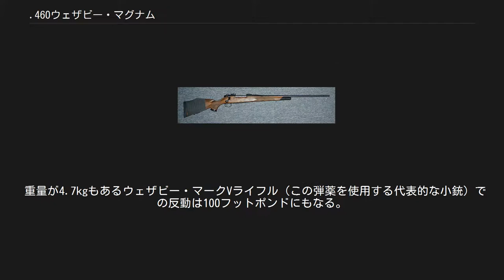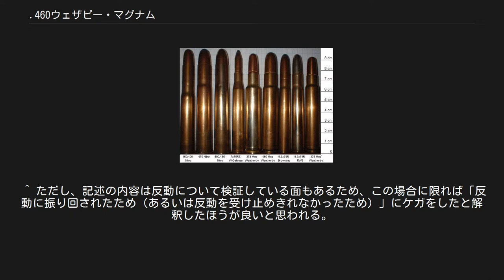.460ウェザビー・マグナム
ウェザビー・マークV .460ウェザビー・マグナム（英語: .460 Weatherby Magnum）は米国・ウェザビー社が開発・販売しているライフル弾。
1958年にロイ・ウェザビーによって開発された。
市販品ではホーランド&ホーランド社の特注品を除けば、店頭で一般販売されている狩猟用弾薬としては世界最強の威力を誇る。
 ウェザビーは一般に使用されているライフル弾をもとにマグナム化することを得意としており、さまざまな口径の実包を販売している。
手法としては薬莢の肩を「いからせ」て装薬量を上げるというものであり、同じ口径でも通常の銃では使用できなくなる。
そのためオリジナルの銃を合せて商品化しているが、.460は500グレーンという同口径では他に例のない最大級の弾頭重量を誇る。
 重量が4.7kgもあるウェザビー・マークVライフル（この弾薬を使用する代表的な小銃）での反動は100フットポンドにもなる。
M1ガーランドで.30-06スプリングフィールド弾を撃った時の反動が20ft・lbfであることを考えると極めて強い。
そのため、火薬量を115グレーン(7.45g) に減らして、弾丸威力を7500フットポンド（通常8100ft・lbf）にまで落とした実包がメーカーから販売されている。
 アフリカゾウやサイを一撃で倒せるほどの破壊力を持つ。
またその驚異的な貫通力から、近年はクジラの密猟にも使用され話題となった。
射撃時の反動は先述の通り威力に比例して極めて大きいため、この銃を撃った日本人レポーターが反動によって肩を脱臼し、尻餅をついて尾骶骨骨折してしまうといった記録により、一時期の44マグナムと同じく常識外れの反動という印象が定着したこともあった。
しかし実際にはネット上に配信されている射撃動画を見ても分るように、マズルブレーキなしで撃ってもそこまで大袈裟な反動はなく実用範囲内である。
 現在、口径.416以上のマークVライフルには、反動を50%近く軽減するウェザビー社オリジナルのマズルブレーキが標準装備されており、反動自体は大した問題ではなくなったが、前述の日本人レポーターの実験によると大人一人をのせた箱車にこの実包を装填した銃をあてて発砲すると、箱車は1,145mm以上も後方に押し出された。
ちなみに同条件で発砲された22口径ロングライフル弾の後退量は僅か1mm。
軍用の強装弾として知られる7.92x57mmモーゼル弾でも後退量は55mmに過ぎなかった。
 ^ .460 data at Weatherby ^ .700ニトロ・エクスプレス。
受注生産のみ。
 ^ a b 昭和56年発行の国際出版のムック『別冊Gun』P110-113。
 ^ ただし、記述の内容は反動について検証している面もあるため、この場合に限れば「反動に振り回されたため（あるいは反動を受け止めきれなかったため）」にケガをしたと解釈したほうが良いと思われる。
しかし、「反動を受け止めるための姿勢」を取らずに撃てばケガをする可能性はある。